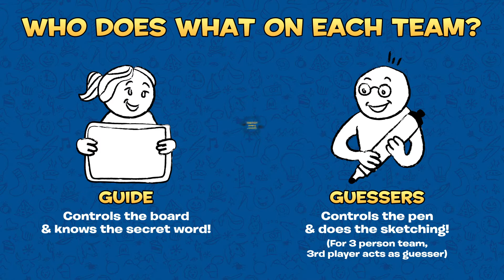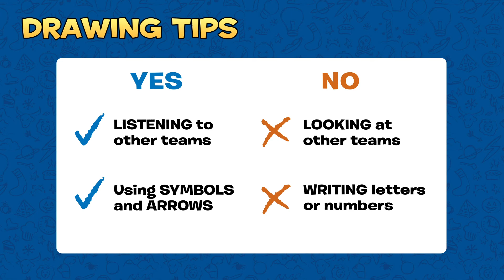Telestrations: Upside Drawn How To Play | The Op Games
It’s Telestrations, but Upside Down! This take on the award winning Telestrations game gives a whole new meaning to laugh out loud miscommunication. Telestrations: Upside Drawn puts a teamwork spin on “The Telephone Game Sketched Out” by putting the pen in one person’s hand, and control of the board in another’s! Only through “Up” or “Down” directives can the team put the pen and board together to guess the clue first! The team to reach 20 points wins!